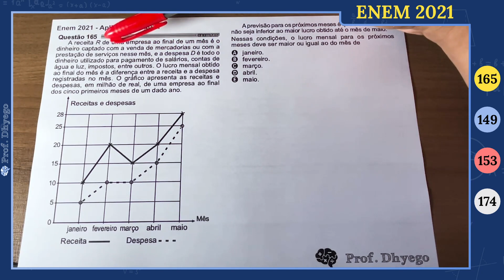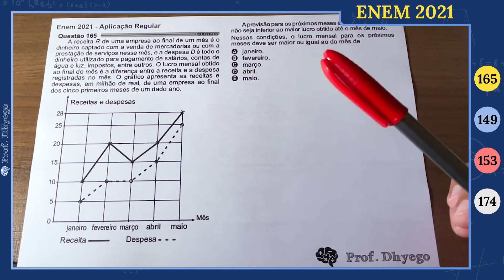A receita R de uma empresa ao final de um mês é o volume de dinheiro captado com a venda de mercador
A receita R de uma empresa ao final de um mês é o volume de dinheiro captado com a venda de mercadorias ou com a prestação de serviços nesse mês, e a despesa D é todo a dinheiro utilizado para pagamento de salários, contas de água e luz, impostos, entre outros. O lucro mensal obtido ao final do mês é a diferença entre a receita e a despesa registradas no mês. O gráfico apresenta as receitas e despesas, em milhão de real, de uma empresa ao final dos cinco primeiros meses de um dado ano

A previsão para os próximos meses é que o lucro mensal não seja inferior ao maior lucro obtido até o mês de Maio.

Nessas condições, o lucro mensal para os próximos meses deve ser maior ou igual ao do mês de